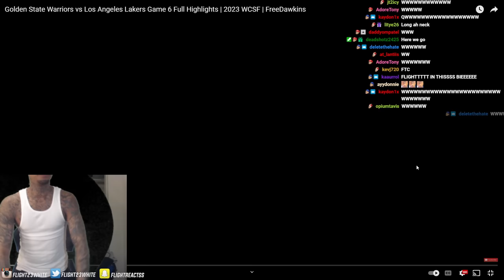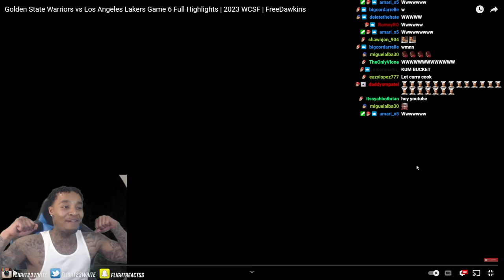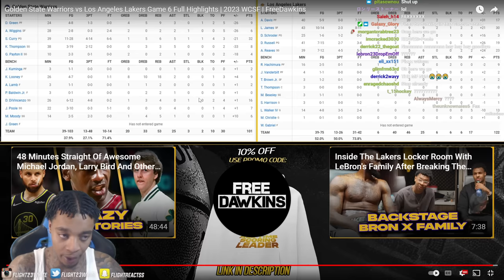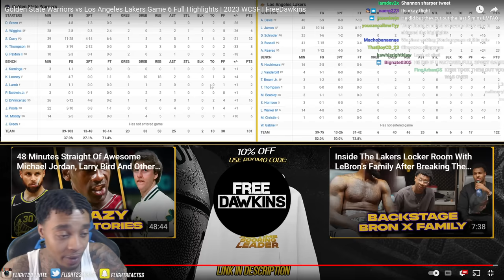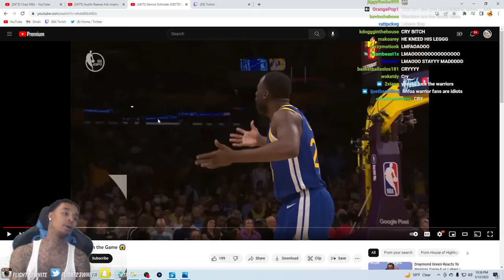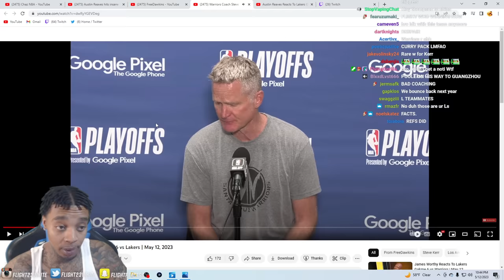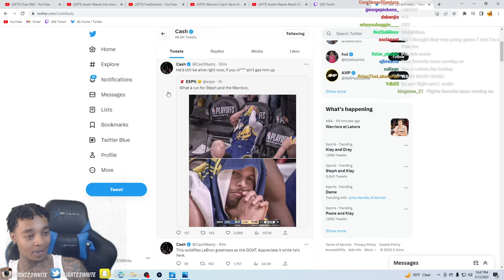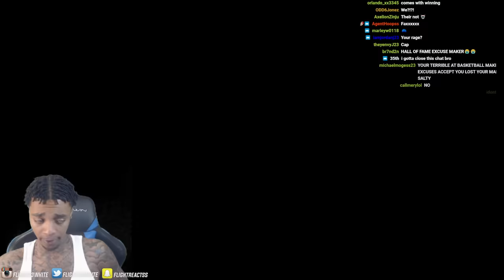FlightReacts To #6 WARRIORS at #7 LAKERS | FULL GAME 6 HIGHLIGHTS | May 12, 2023!